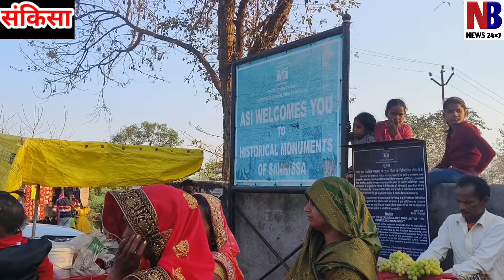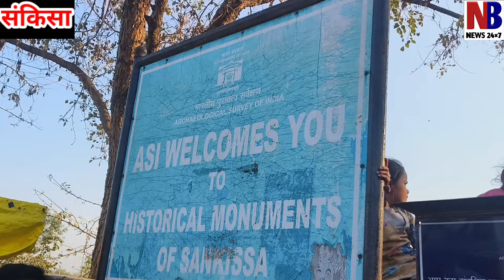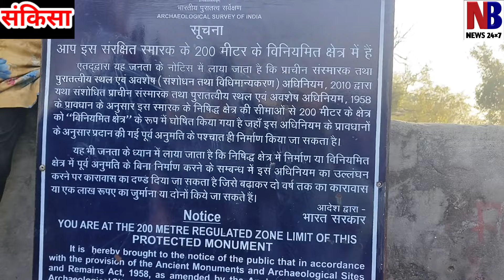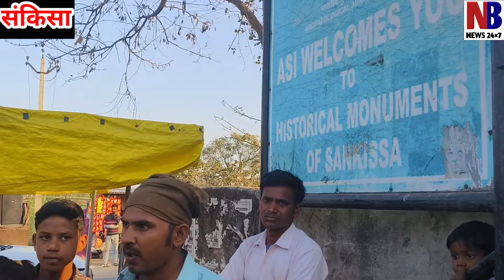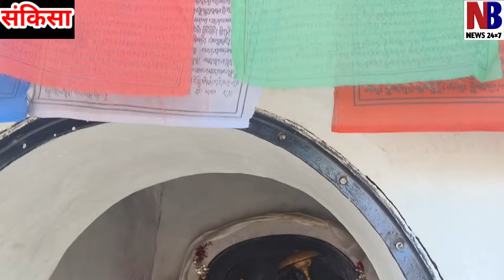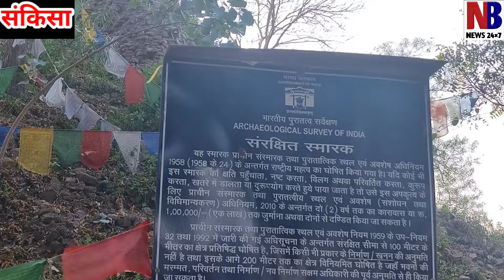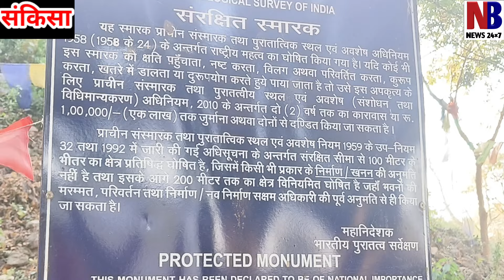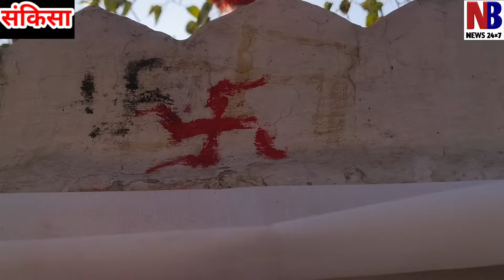इस ऐतिहासिक बौद्ध स्तूप पर क्यों कब्जा करना चाहते हैं हिन्दू?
गूगल मीट पर सुबह 5:30 पर और रात्रि 7:30 पर जुड़े।

विश्व अशांति निवारण अभियान
सांस्कृतिक परिवर्तन कार्यक्रम

देश का पहला संगठन जो सांस्कृतिक परिवर्तन के लिए प्रयास कर रहा है।

सांस्कृतिक परिवर्तन क्या है?
हमारे चारो ओर का वातावरण जो हमारे चित्त के निर्माण के लिए जिम्मेदार है, वह संस्कृति है।
अभी वर्तमान में भारत में जिस संस्कृति ने हमारे वातावरण पर कब्जा कर रखा है उसके विषैला होने के कारण, प्रत्येक भारतीय का चित्त भी विषैला हो गया है। हिंदू संस्कृति के विषैले प्रभाव के कारण हमारा चित्त लगातार राग और द्वेष की खान बनता जा रहा है।
भारत के लोगों को बौद्ध संस्कृति के प्रभावकारी गुणों के माध्यम से भारत के भीतर की विषैली संस्कृति से निजात दिलाकर चित्त को राग द्वेष से मुक्त कराना धम्म पथ ट्रस्ट का मुख्य उद्देश्य है।
इस कार्य को सम्पन्न करने के लिए धम्म पथ ट्रस्ट ने 3 वर्ष के कोर्स का निर्माण किया है, जिसे सुबह व शाम की गूगल मीट की मीटिंग के माध्यम से ही सफलतापूर्वक पूर्ण किया जा सकता है।
पिछले लगभग 1 साल की कड़ी तपस्या से इस कार्य को करने के लिए लगभग 25 प्रथम वर्ष के आचार्य तैयार हो गए हैं अब वे दूसरे लोगों को धम्म आचार्य बना रहे हैं, जिससे अब इस कार्य की गति कई गुना हो गई है।

धम्म पथ ट्रस्ट से जुड़िए और जानिए हमारे लिए बाबा साहब अम्बेडकर ने क्या दिशा निर्धारित की थी और मान्यवर ने उसे किस तरह से आगे बढ़ाया और आज किस आंदोलन की सबसे ज्यादा जरूरत है?

धम्म पथ ट्रस्ट का बैंक अकाउंट विवरण:
DHAMMA PATH TRUST
PUNJAB NATIONAL BANK
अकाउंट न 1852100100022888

Or scan QR

सदस्य बनने के लिए मात्र 100 रुपए प्रतिमाह। आप राशि सीधे ट्रस्ट के अकाउंट में जमा करके फोन करके सूचना देकर अपनी रसीद प्राप्त कर सकते हैं।

किसी व्यक्ति, या संगठन पर अहसान के लिए नही बल्कि स्वयं अनुभव कर स्वयं के कल्याण के लिए जुड़ें। फायदे की 100 % गारंटी। नुकसान न होने की भी 100% गारंटी है।
बाबा साहब अम्बेडकर ने समाज को धम्म की दवा 100% गारंटी के साथ दी थी, समाज अभी भी रोग ग्रस्त है। कारण क्या है? क्या बाबा साहब की दवाई में खोट है? या दवा खाने वाले ने दवा खाई ही नही?

हर रोज सीधे लिंक पाने के लिए आप इस लिंक के जरिए सीधे व्हाट्सएप ग्रुप में जुड़ सकते है -
केंद्रीय:

Gujrat:

Telegram से भी जुड़ सकते हैं